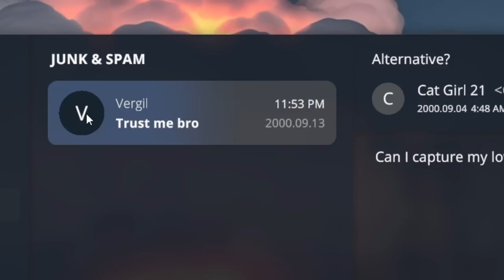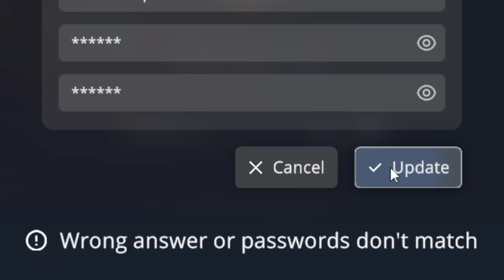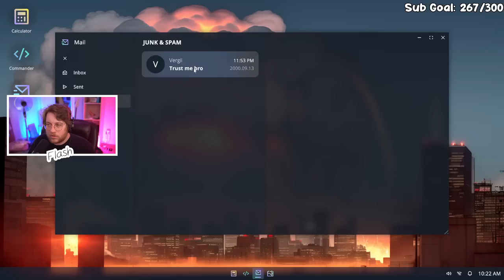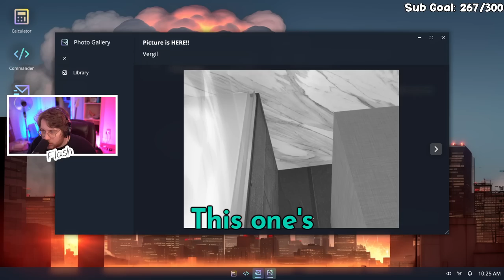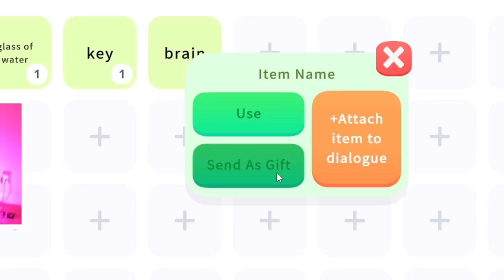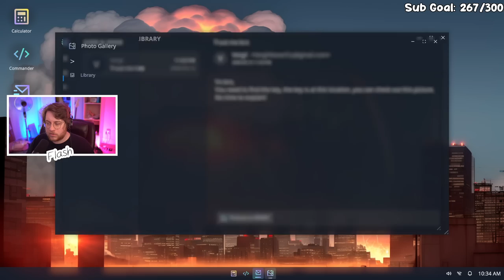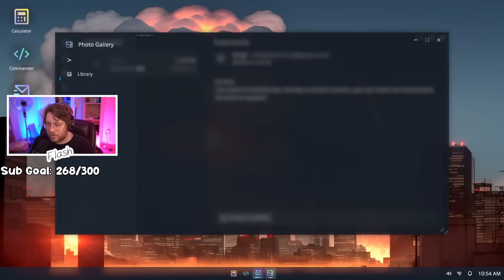ESCAPING MY AI GIRLFRIEND